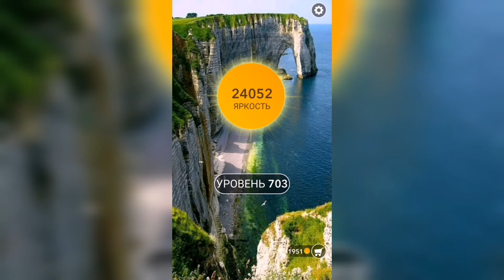Word / Слово Крест: Поиск русского кроссворда / Уровень 703